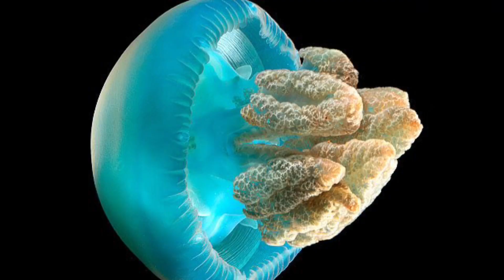LARGEST FISH BABIES! Basking Shark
The basking shark is the second largest shark behind the whale shark , growing up to 40 feet in length and weighing several tons. However don’t let its size frighten you, because this shark is a filter feeder which means that it does not pose a threat to humans.